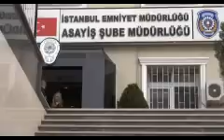Hırsızlık şüphelisi kadının küfürleri polisi utandırdı